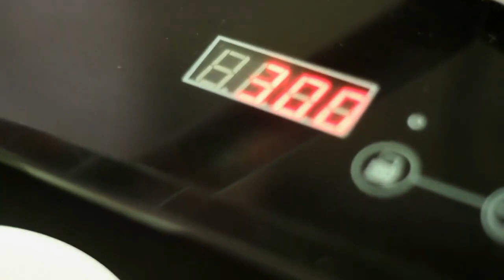7 TENIS DE TELA QUE DURAN MÁS 2020: ¿CUÁLES SON LOS MEJORES?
A TODOS NOS GUSTAN LOS TENNIS, Y LOS DE TELA SE VEN MAGNÍFICOS. PERO, ¿CUÁLES SON LOS QUE DURAN MÁS?

00:00 Inicio
00:40 Tommy Hilfiger
01:07 Dockers
01:22 Skechers
01:50 Vans
02:06 Converse
02:29 Cierre
02:41 Receta

Visita nuestro sitio asociado de Amazon para productos de tu interés: